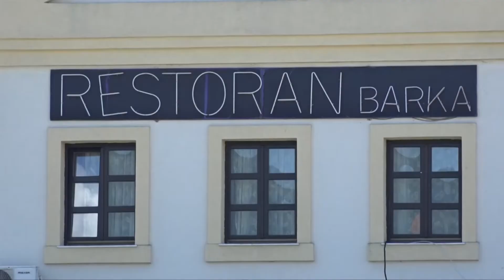NAŠA TV | ČOVIĆ SE OGLASIO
Hrvatski član Predsjedništva BiH Dragan Čović u četvrtak je u Mostaru komentirao političku krizu vladajuće koalicije u Federaciji BiH koja je kulminirala u nedjelju poslije sarajevskog sastanka šefa Ureda delegacije EU u BiH Lars-Gunnara Wigemarka, predsjednika Republike Srpske Milorada Dodika, premijerke RS-a Željke Cvijanović, predsjedavajućeg Predsjedništva BiH i SDA Bakira Izetbegovića, predsjedavajućeg Vijeća ministara BiH Denisa Zvizdića i Fadila Novalića, premijera Federacije. Poslije sastanka je priopćeno da su na njemu usuglašeni stavovi oko Mehanizma koordinacije i pismu namjere prema MMF-u o kreditnom aranžmanu.